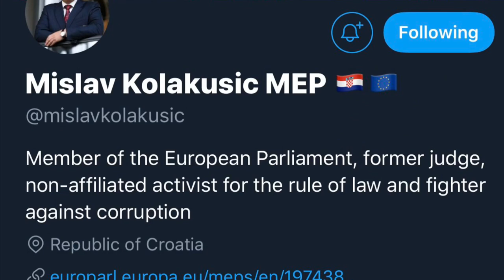Mislav Kolakusic scolds Justin Trudeau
“Prime Minister Trudeau, in recent months, under your quasi-liberal boot, Canada has become a symbol of civil rights violations. The methods we have witnessed may be liberal to you, but to many citizens around the world it seemed like a dictatorship of the worst kind.”

Stand. Rise up! DEFY. Do NOT comply! JFS Live